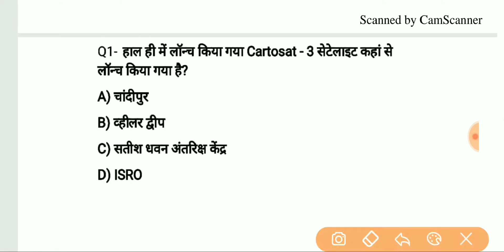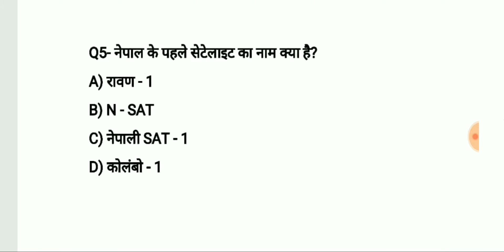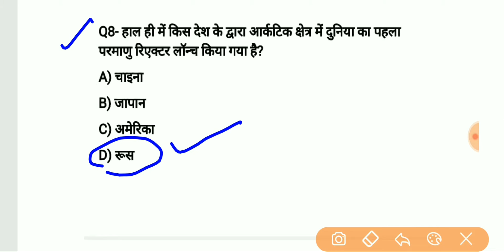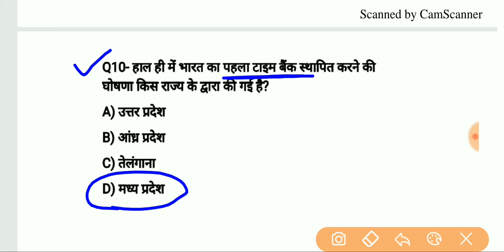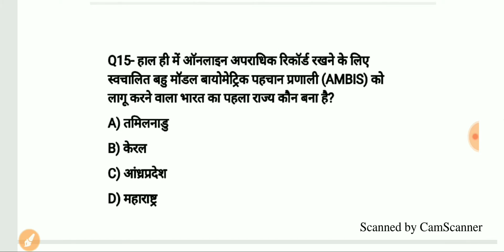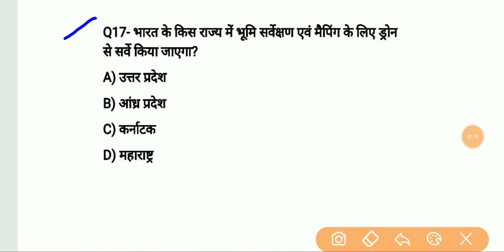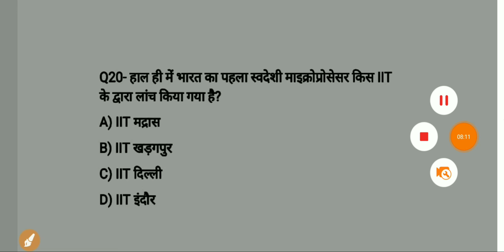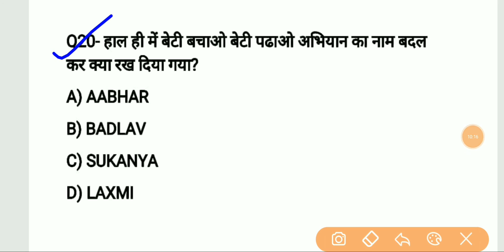Gk+ CURRENT AFFAIRS IMPORTANT QUESTION FOR JSSC JSSC_CGL part 3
STUDY POINT
STUDY POINT OFFICIAL

jssc cgl MOCK TEST 3